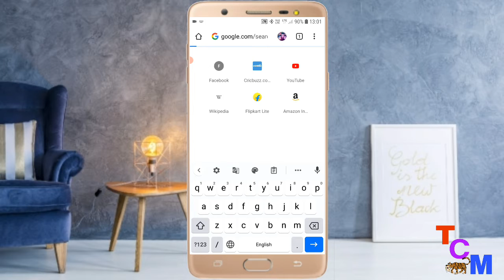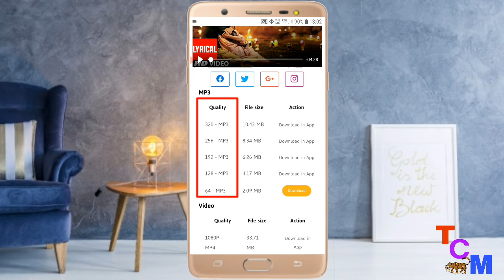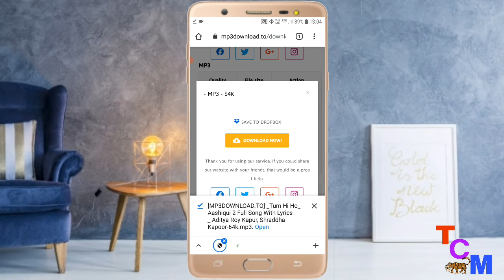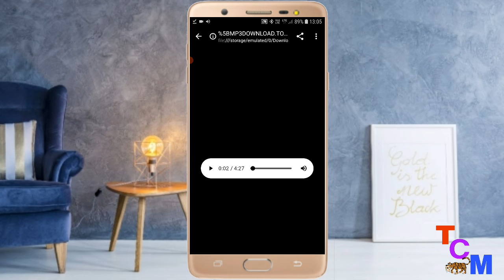Google se MP3 me gaane download kaise kare ll How to download MP3 songs in Google 🧐🧐😱😱🔥🔥👍🏻👍🏻